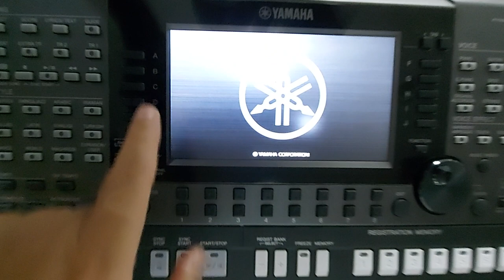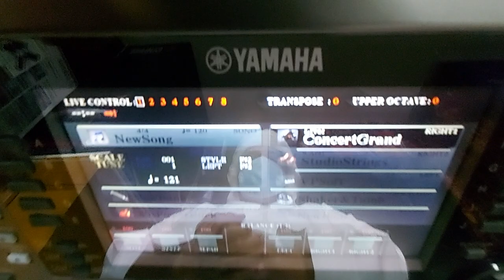كيف تعمل اعادة ظبط للكيبورد / SAMI F - INITIAIZING FOR YAMAHA KBD